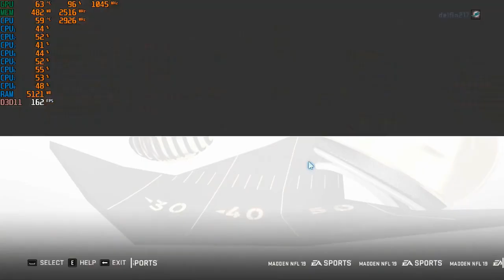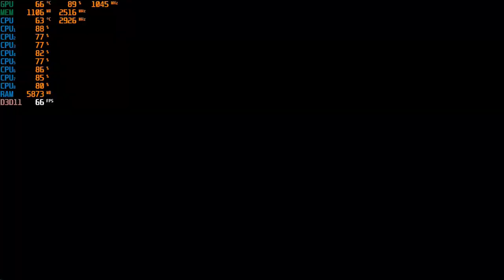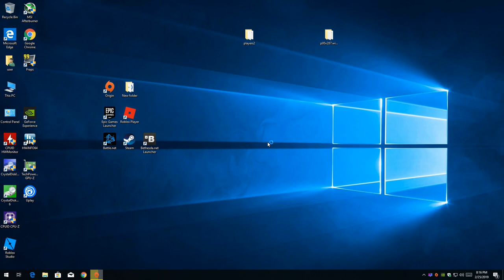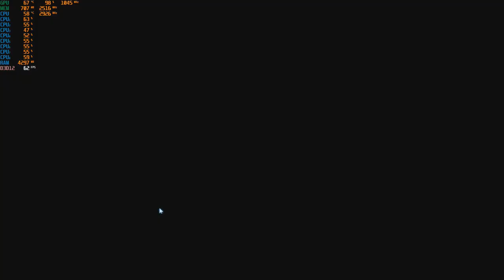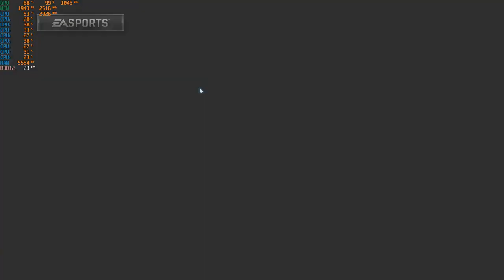Madden NFL 19 - 1080p & 720p - DX12 & DX11 with the GT 730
720p low dx11 - start
1080p low dx11 - 14:35
1080p low dx12 - 36:15
720p low dx 11 - 49:50

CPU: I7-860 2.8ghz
GPU:  MSI GT 730 - 2gb ggdr5
Ram: 10gb ddr3 1333mhz
Res: 1080p & 720p - DX12 & DX11, low settings